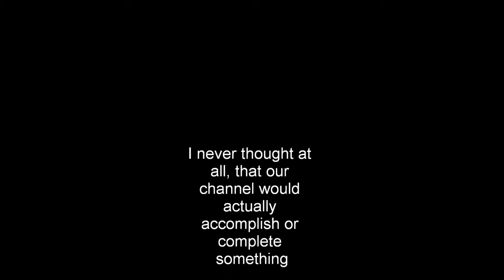Moaning Floor(not a porno) Part 3: DONE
It took me 5 tries to upload this